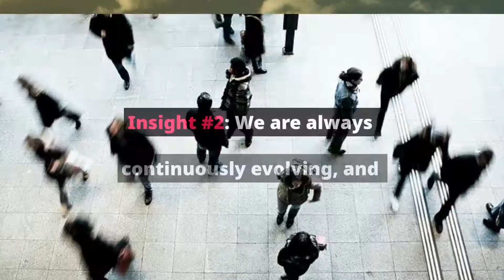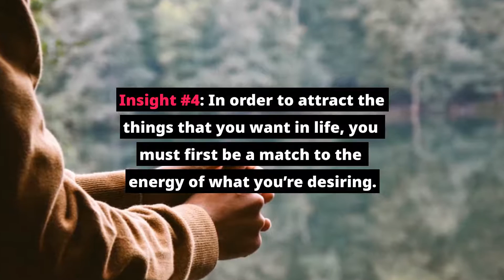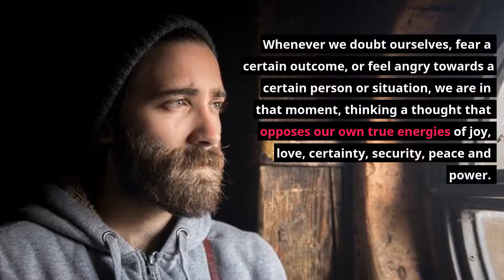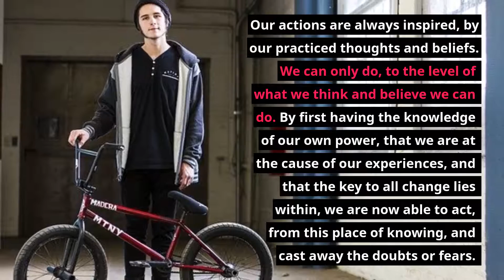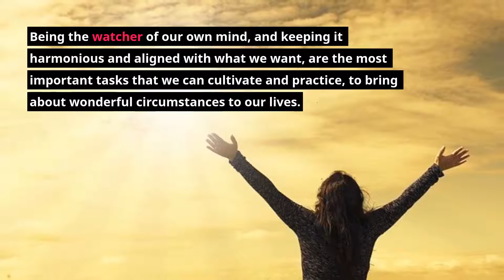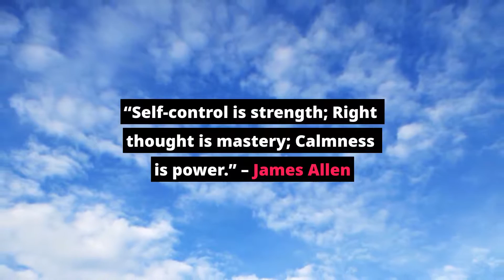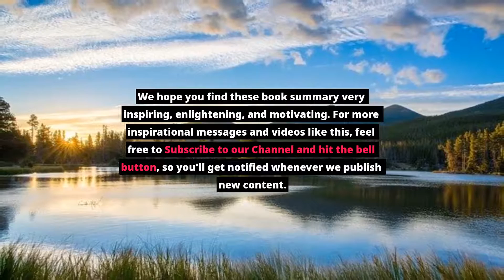James Allen As A Man Thinketh Summary: 12 Insights On The Power Of The Mind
12 Powerful Insights From James Allen As A Man Thinketh Book. Discover The Power Of The Mind In This Book Summary.

For more Self-Empowerment resource, visit:
(Self Development / Raising Vibration / Happiness Tips)

Change Your Focus, Change Your Feelings
100 Habits For Self-Love
75 Things The Universe Wants To Tell You
101 Affirmations for Inner Peace

Video Transcript:
Insight #1: The thoughts that we think are what creates our reality.
We are powerful creators of our own lives and we exercise this power through the kinds of thoughts that we entertain and allow to take root in our minds. James Allen stated that we “hold the key to every situation”.

Insight #2: We are always continuously evolving and progressing in our lives.
Every situation that we experience are stepping stones and pathways to our growth and evolution. He said that a person is where he is so that “he may learn, he may grow”. In every circumstance, there is a valuable lesson or nugget of knowledge to be learned and remembered that will allow us to move further towards becoming our greater self.

Insight #3: What we put out is exactly what we will get back.
The energy that we send out to the universe through our thoughts, beliefs and feelings will eventually be reflected back to us in the form of experiences, conditions and people that equal the energy we have been practicing. “Good thoughts bear good fruit, bad thoughts bad fruit”. Every seed of thought planted will produce its own kind, be it in opportunities, circumstances, and events in our lives.

Insight #4: In order to attract the things that you want in life, you must first be a match to the energy of what you’re desiring.
We do not attract what we want. Rather, we attract who we are. It is not enough that you desire prosperity or a true love relationship in your life, for instance, but you must also be in the same energy or vibrational frequency of it. Our work is to align our thoughts, beliefs and feelings to the things that we want so we can make ourselves ready to receive it.

Insight #5: Every true change comes from within.
Making changes by manipulating your outside reality is a backwards approach in creation and will eventually result to stress, frustration, and disappointment. This is because all the adjustments won’t provide a lasting change without a change within yourself first. The most important work to be tended to, first and foremost, must be our own habits of thinking, perception, and interpretations of ourselves and our lives.

Insight #6: Every negative emotion that we feel stems from thinking a thought that is not harmonious with our own desires, our own truth.
Whenever we doubt ourselves, fear a certain outcome, or feel angry towards a certain person or situation, we are in that moment thinking a thought that opposes our own true nature.

Insight #7: Maintaining a positive mind is the key to a healthy physical body.
Entertaining thoughts that are beautiful, peaceful, happy and harmonious will result in a healthy, vibrant, and youthful physical body. Our body is capable of naturally healing itself when the energy within it is allowed to flow freely and smoothly all throughout.

Insight #8: Our actions springs from what we think, what we know, and what we believe.
Our actions are always inspired by our practiced thoughts and beliefs. We can only do to the level of what we think and believe we can do. By first having the knowledge of our own power, that we are at the cause of our experiences, and that the key to all change lies within, we are now able to act from this place of knowing, and cast away the doubts or fears.

Insight #9: We are the creator of our own suffering and our own happiness in life.
Since we are solely the thinker in our minds, we are ultimately the only one responsible for our own suffering or our own happiness. We are the creator of our own lives because no other person can think for us. Putting the blame on others for the way you feel or the way your life is going is putting your power away from yourself, instead of claiming it and taking charge.

Insight #10: Your success in life will depend on how well you are directing your own thoughts.

Insight #11: Hold the vision of your desires and consciously move your energy towards them.

Insight #12: The knowledge of your own power allows you to stay calm and be at peace with life no matter what.